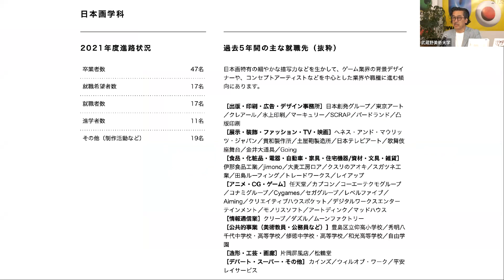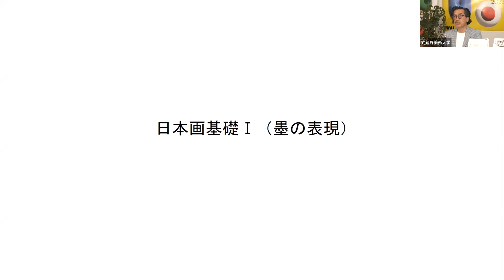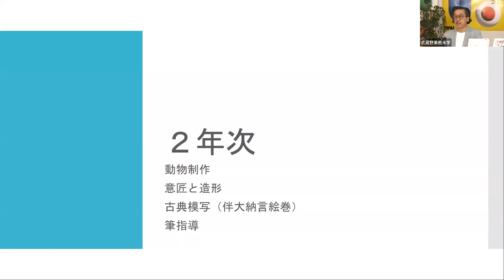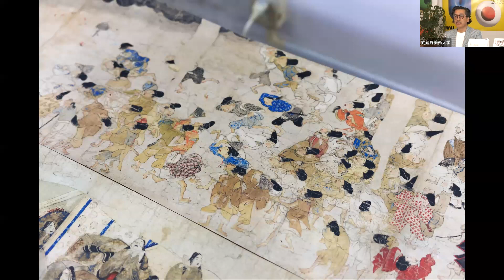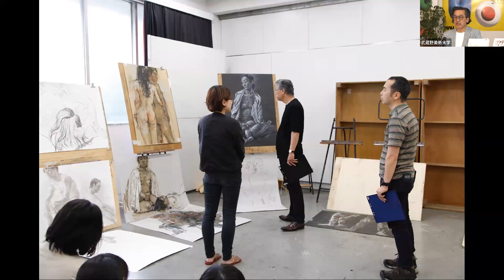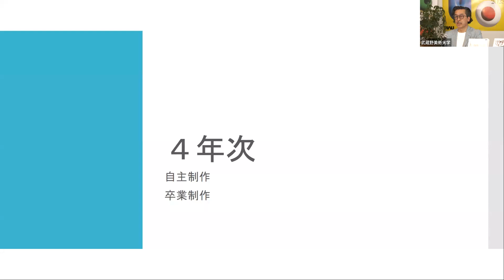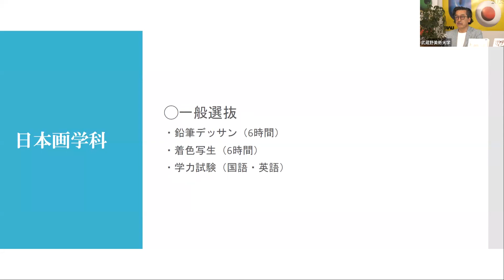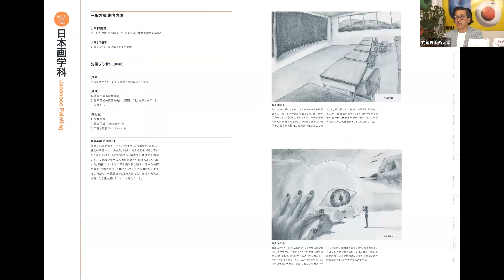【学科説明】日本画学科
武蔵野美術大学 造形学部 日本画学科 の学科説明会アーカイブです。
（間島秀徳教授）

資料請求のほか、デジタルパンフレットでもご覧いただけます